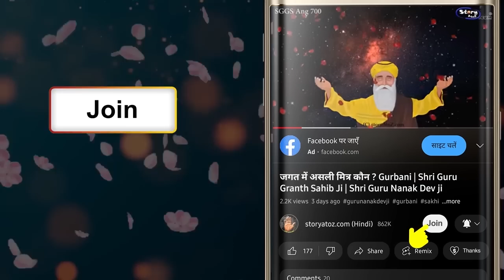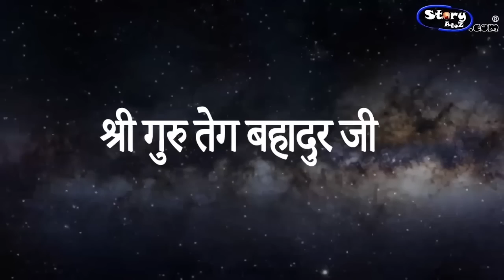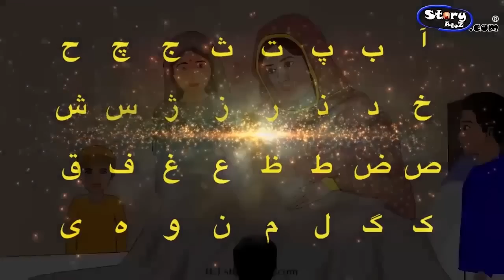गुरु हरगोबिंद साहिब जी साखियाँ | Guru Hargobind Sahib Ji Sakhiyan | Sakhi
StoryAtoZ.com Team